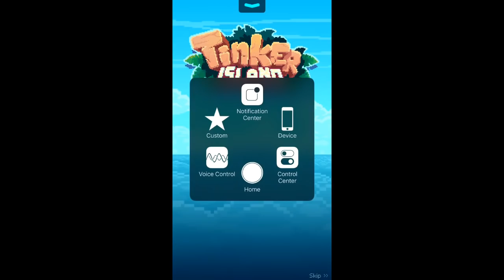Tinker Island: Survival Adventure (By Kongregate) Trailer iOS/Android Video HD (Adventure)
You're cast away on a TROPICAL ISLAND. Become the leader of SURVIVORS in this lost PARADISE. Take them on an ADVENTURE of a lifetime - build a base, explore mysteries or forage treasures.

FIGHT vicious enemies, tame savage beasts, kindle romance and solve RIDDLES. When the island SPEAKS to you, will you answer?

FEATURES:
-Lead a group of shipwrecked using simple gestures
-Choose your own adventure
-Explore a huge lush world
-Experience a talking island
-Fight countless dangers that lurk behind every bush
-Forage resources to survive
-Build a base and upgrade structures
-Craft weapons and tools
-Discover a gripping storyline
-Uncover the terrible secret of Tinker Island

WARNING: No wifi on the island. You're on your own!

Please note: Tinker Island is free to play, however, some additional items can be purchased for real money or through special offers. If you don't wish to use this feature, please adjust your device's settings.